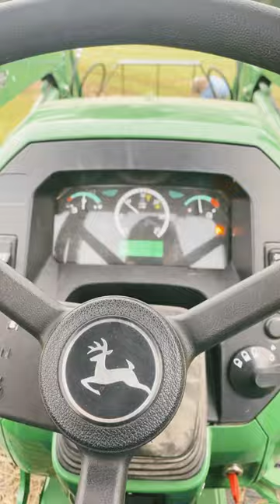Count boy can survive